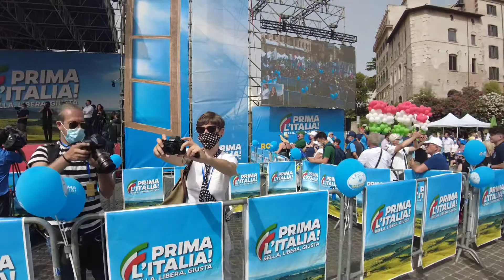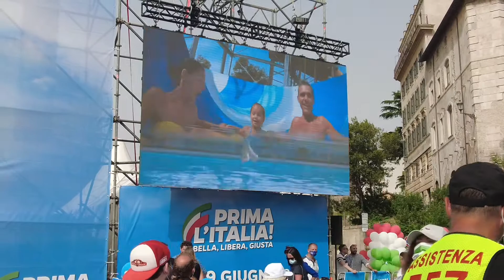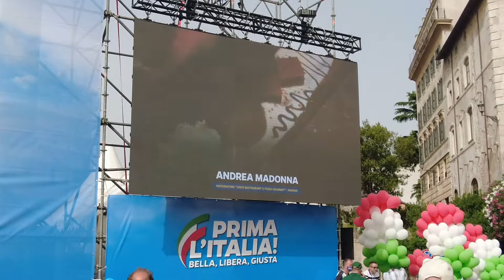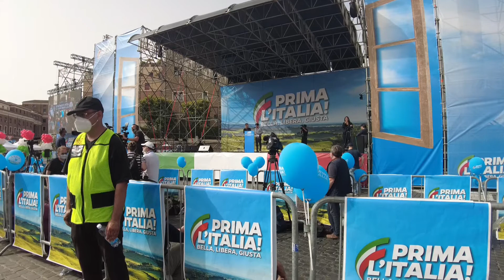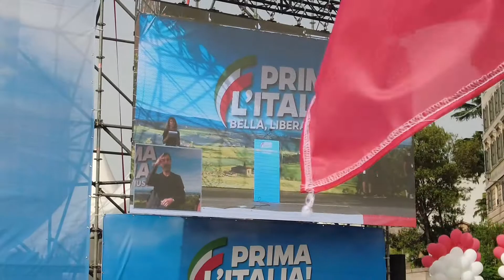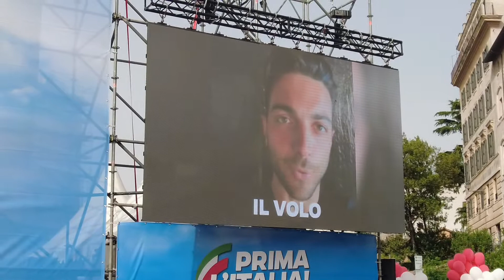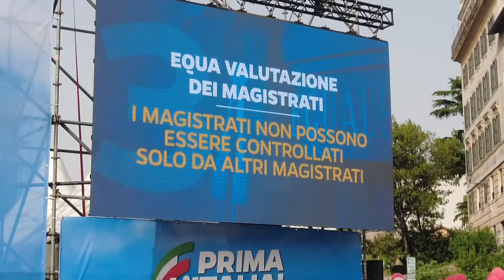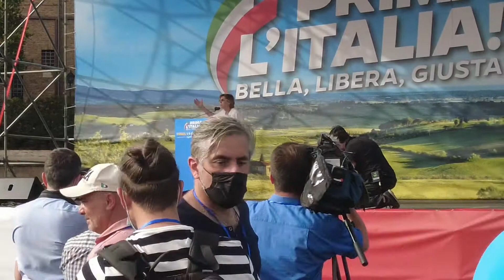19 giugno 2021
ROMA
SABATO 19 GIUGNO
PIAZZA BOCCA DELLA VERITÀ • ORE 16